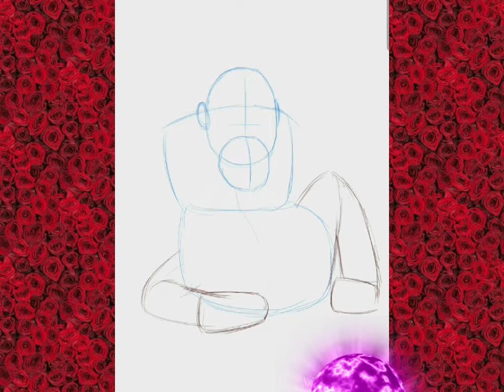Como dibujar Orangután- Paso a Paso fácil